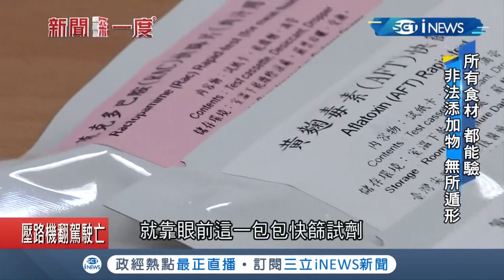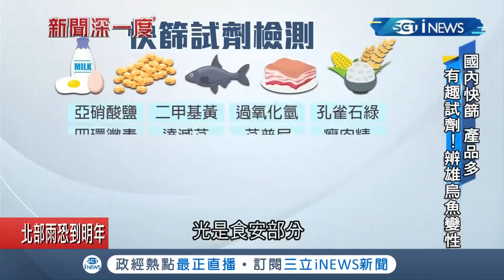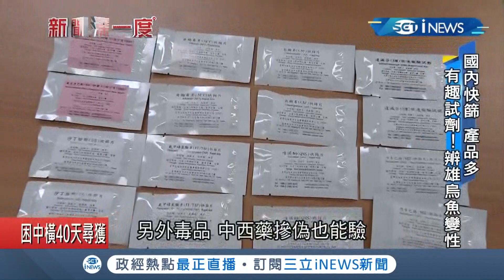所有食材都能驗？萊豬快篩火! 曝台試劑多元有趣 烏魚"被變性"也能揪 │【台灣要聞。先知道】20201216│三立iNEWS